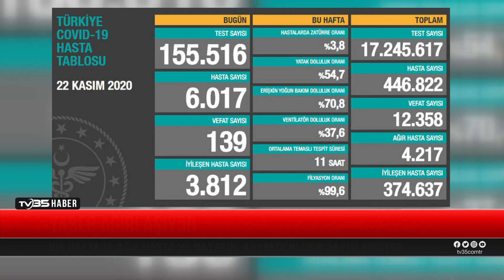BİR HAFTADA AĞIR HASTA VE HAYATINI KAYBEDENLERİN SAYISI ARTIYOR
SAĞLIK BAKANLIĞININ AÇIKLADIĞI KORONAVİRÜS TABLOSUNA GÖRE, SON BİR HAFTADA HASTA, AĞIR HASTA VE HAYATINI KAYBEDENLERİN SAYISINDA ARTIŞ YAŞANIYOR. SON BİR HAFTADA 3 BİN 439 OLAN AĞIR HASTA SAYISI 682 ARTIŞLA 4 BİN 121'E ÇIKTI.